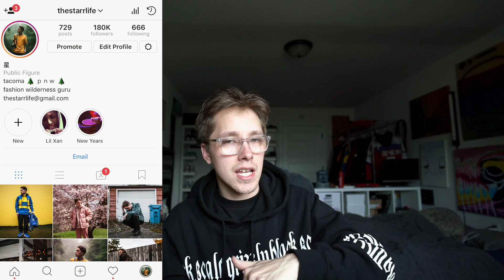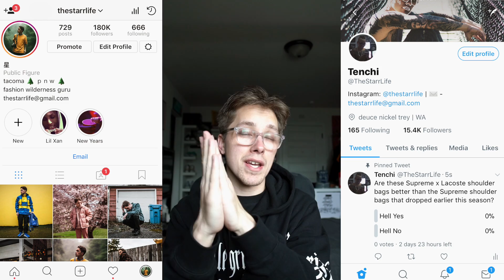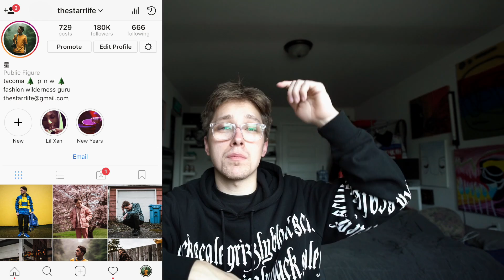SUPREME DROPS TOMORROW | SUPREME x LACOSTE & I DON'T KNOW WHAT TO GET!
This week we are looking at the Supreme x Lacoste collaboration. I think overall this collab is a pretty decent one but I did expect more.